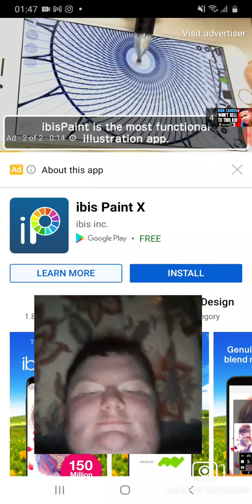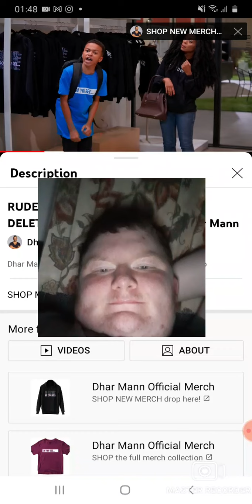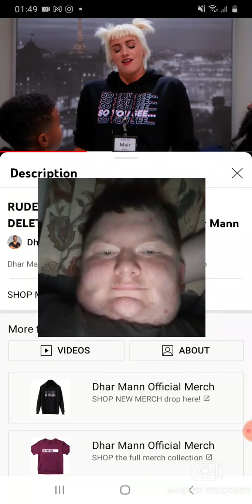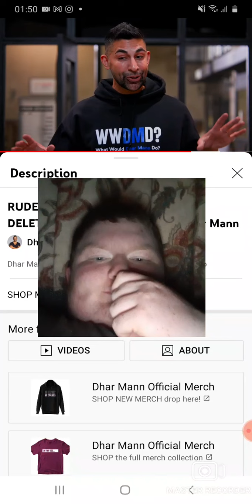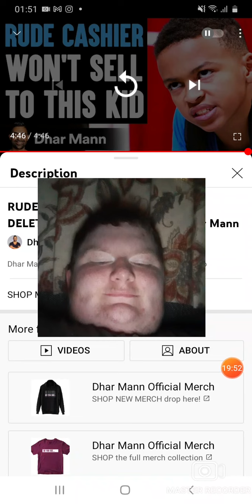RUDE CASHIER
Afterwards though..who cares 'bout this?